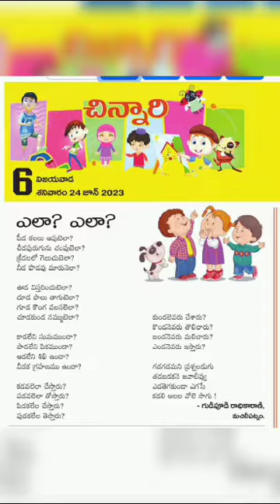పిల్లలకి అన్నీ సందేహాలే// ఎలా? ఎలా? // బాల గేయం// డ ప్రాసాక్షర గేయం//geyam//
అందరికీ నమస్కారం. డ ప్రాసాక్షర గేయంగా అంటే ప్రతి పాదం రెండవ అక్షరం డ తో నేను రచించిన బాలగేయం ఇది. పిల్లలలో కొత్త విషయాలు తెలుసుకోవాలనే ఆసక్తి కలిగించే ఈ బాలగేయం 24.3.23 న ప్రజాశక్తి దినపత్రిక చిన్నారి పేజీలో ప్రచురితమైనది.
చదివి మీ విలువైన అభిప్రాయాలను పంచుకోగలరు.
ఉపాధ్యాయులకు కూడా ఉపయుక్తంగా ఉండే ఈ  గేయం నచ్చినట్లయితే